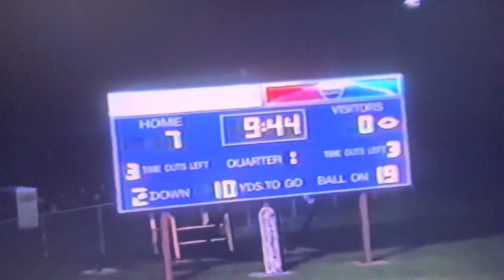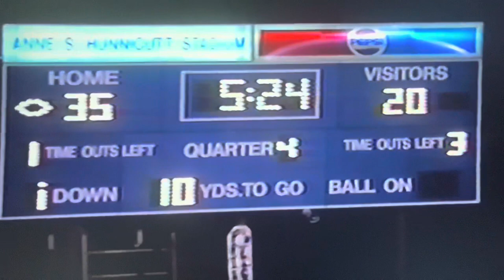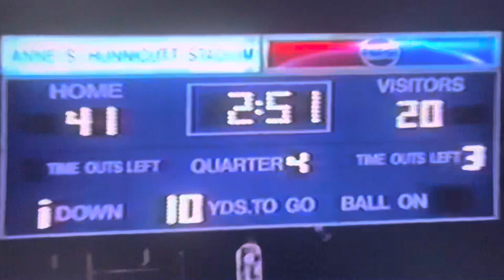1994 #6 Princeton Tigers vs #15 AA Greenbrier West Cavaliers at Hunnicutt Stadium Game 4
Score
Greenbrier West Cavaliers (White) 20

Video credit: Coach Ted Spadaro (May 2023)
Uploaded by: David Hercey

Princeton, WV